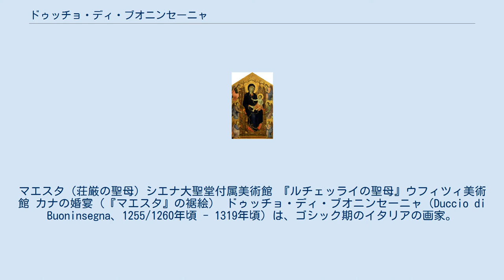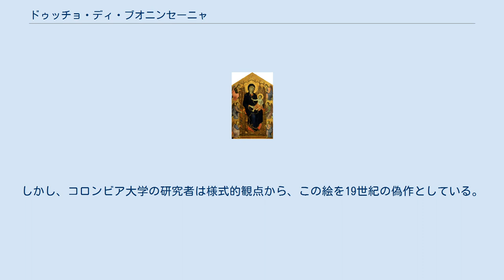ドゥッチョ・ディ・ブオニンセーニャ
マエスタ（荘厳の聖母）シエナ大聖堂付属美術館 『ルチェッライの聖母』ウフィツィ美術館 カナの婚宴（『マエスタ』の裾絵） ドゥッチョ・ディ・ブオニンセーニャ（Duccio di Buoninsegna、1255/1260年頃 - 1319年頃）は、ゴシック期のイタリアの画家。
13世紀末〜14世紀初頭にシエナで活動した。
その様式はビザンティン絵画を基盤としながらも、人間描写や空間把握は現実感を増している。
チマブーエ、ジョットとともにゴシックとルネサンスの橋渡しをした、西洋絵画史上重要な画家の一人である。
 イタリア中部の都市シエナは、独特の絵画の伝統をもち、シモーネ・マルティーニらの巨匠を輩出している。
ドゥッチョはシエナ派の祖と見なされ、ヨーロッパの絵画が中世からルネサンスへと移る節目に位置する重要な画家の一人である。
ドゥッチョは国際ゴシック様式の形成にも関与し、彼の影響を受けた画家にはシモーネ・マルティーニ、ピエトロとアンブロージョのロレンツェッティ兄弟などがいる。
 ドゥッチョの生年ははっきりしないが、1255年～1260年頃にシエナで生まれたと考えられている。
彼の美術家としての活動が最初に記録されるのは1278年で、この年ドゥッチョはシエナ市政府のために文書箱や収税帳簿の表紙の装飾などの仕事をしたことが記録に残っている。
 代表作としてはフィレンツェのサンタ・マリア・ノヴェッラ聖堂にあった『ルチェライの聖母』と通称される『聖母子と六天使』（1285年、ウフィツィ美術館蔵）及びシエナ大聖堂のために制作された『マエスタ（荘厳の聖母）』（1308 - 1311年）がある。
『ルチェライの聖母子』は、長らくチマブーエの作とされていたものである。
 シエナ大聖堂の『マエスタ』はドゥッチョの代表作で、完成時にはシエナの市民たちがこの巨大な絵（370cm×450cm）をかついでドゥッチョの工房から大聖堂へ運んだという。
横長の大画面に玉座の聖母子と諸聖人・天使を表したもので、背景を金地とする点や、聖母を他の人物たちより一段大きく表す点はビザンティン風だが、人物の人間的な表情や仕草、着衣のひだの自然な描写などにルネサンスへの歩みが感じ取れる。
この作品は裏面にキリストの受難の諸場面を表し、ピナクル（祭壇画上部の尖塔形部分）やプレデッラ（裾絵）にもさまざまな場面が描かれていたが、これらピナクルやプレデッラは分割されて、一部は他の美術館等の所蔵となっている。
 このほか、シエナ大聖堂のステンドグラスのデザインもドゥッチョによるものとされている。
 ドゥッチョの1300年頃の作とされる板絵の『聖母子』は2004年11月、ニューヨークのメトロポリタン美術館によって4,500万ドル以上の高値で購入された。
これは同美術館による一作品の購入金額としては最高記録であった。
しかし、コロンビア大学の研究者は様式的観点から、この絵を19世紀の偽作としている。